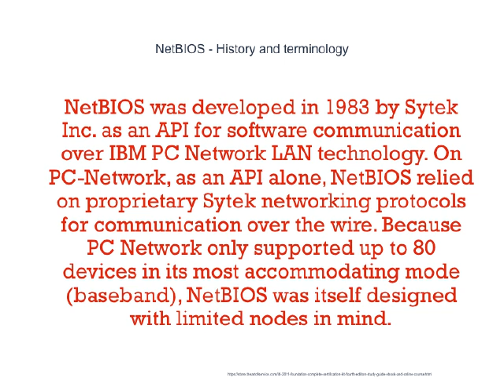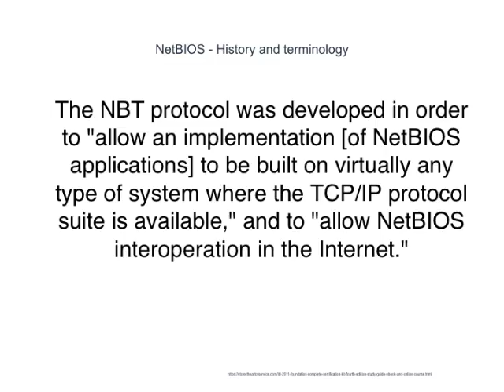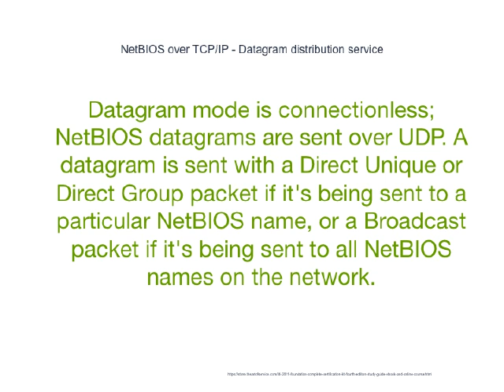19 NetBIOS Questions You Should Ask Perfectionists